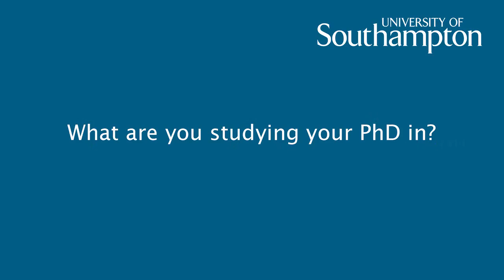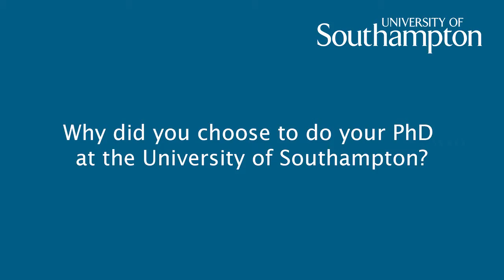Vanessa Graber, PhD student, talks about the NGCM summer academy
Hear from Vanessa Graber, PhD student in Mathematical Sciences at the University of Southampton, a participant at The Centre for Doctoral Training in Next Generation Computational Modelling's Summer Academy in 2015.

The 2015 Summer Academy brought together world experts and trainers in the field of computational modelling to teach our PhD students essential skills for computational science.